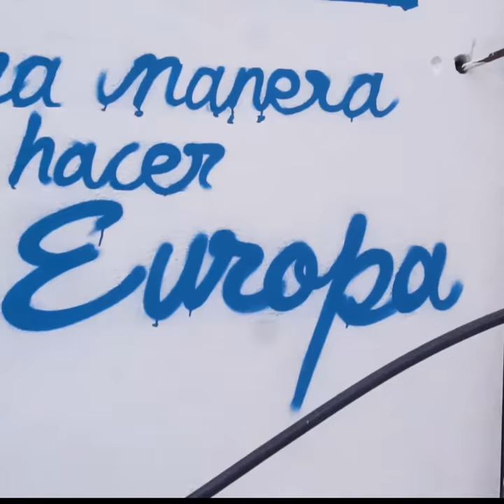Inauguración pista Skate el proximo 1 de Febrero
El próximo 1 de febrero se inaugurará la pista de Skate de Armilla